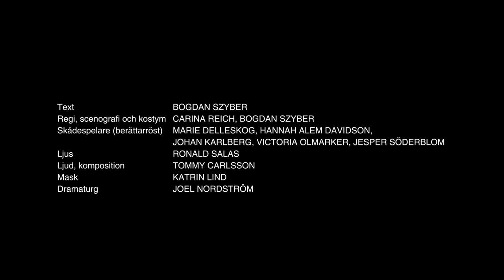"Ship of Fools" Trailer; Gothenburg City Theater, 2019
In a sound studio, five foley artists stage everything from ecological collapse, the planet's destruction, the physiology of democracy to Hans Rosling's Messianism. They start from the fable of "The ship of Fools", Plato's tale of an incompetent, drunk and dumbfounded captain and a crew of panicked buffoons who drift towards their destruction.

A pre-recorded Narrator reads the text. The sounds are created with, among a myriad of other props, old-fashioned wind machines, celery and cellophane. Memories of war and extinction as well as dairy anxiety and rap-battles between saints are recounted in 4-channel stereo sound.

Written by Bogdan Szyber
Direction, scenography & costumes Carina Reich & Bogdan Szyber

Performed by Johan Karlberg, Victoria Olmarker, Jesper Söderblom, Hannah Alem Davidson & Marie Delleskog ( The Narrator)

Light design Ronald Salas
Sound design and music Tommy Carlsson
Make-up Katrin Lind
Dramaturgy Joel Nordström